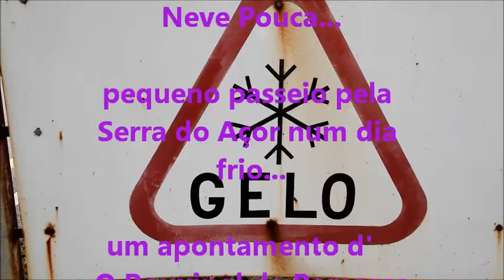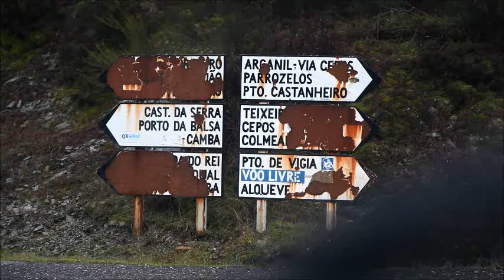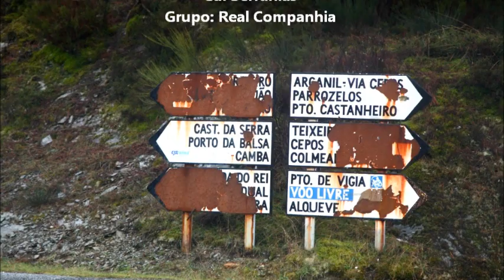Neve pouca pequeno passeio pela Serra do Açor